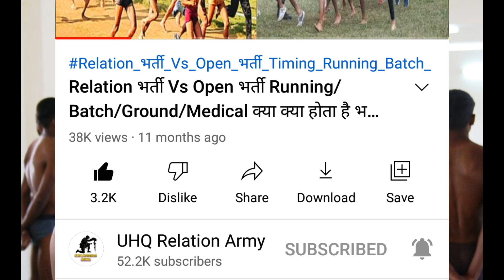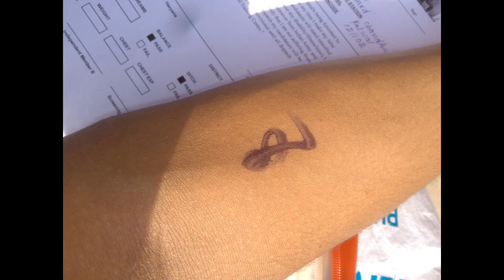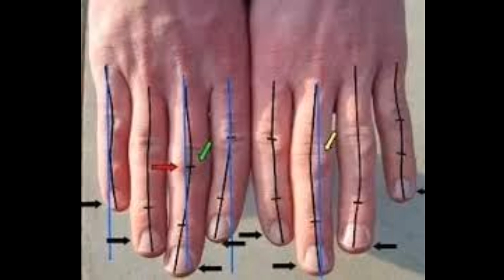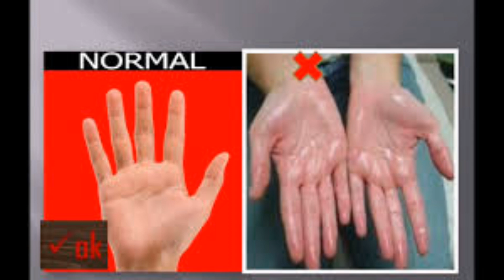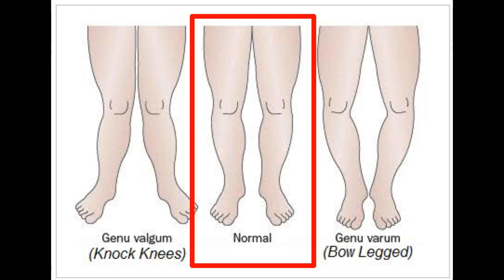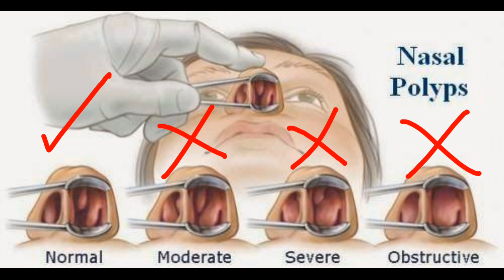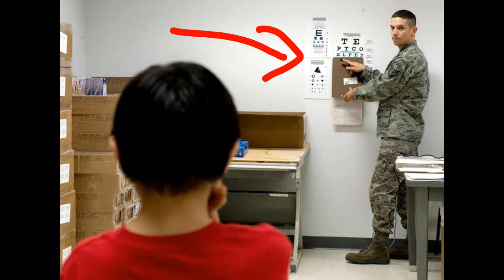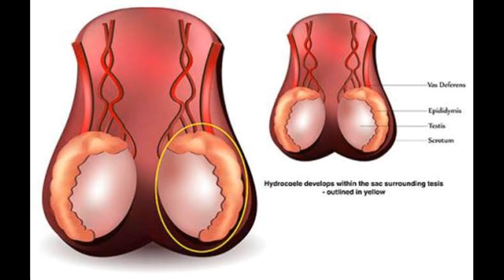army medical test | army medical 2021 | full body medical test 2021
army medical 2021
full body medical test 2021
medical test 2021
medical test army
step by step army medical